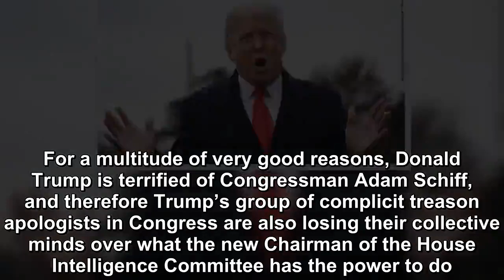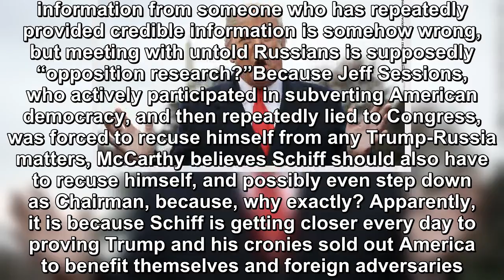Donald Trump’s allies reveal just how terrified they are of what Adam Schiff is about to do next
For a multitude of very good reasons, Donald Trump is terrified of Congressman Adam Schiff, and therefore Trump’s group of complicit treason apologists in Congress are also losing their collective min